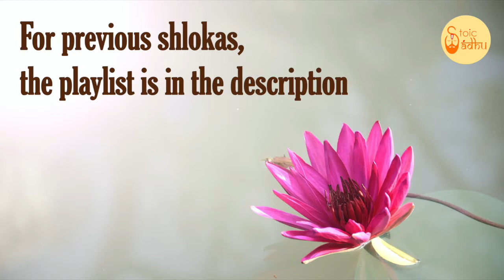Bhagavad Gita 9.28 | Gita Chapter 9 Shloka 28 | Gita Shloka 366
Bhagavad Gita (The song of God) is the most important Hindu text which provides a synthesis of the ideas of Hinduism. It talks about dharma, bhakti and the yogic ideas of moksha. It covers jnana, bhakti, karma, and Raja Yoga. In this video shloka 28 of the ninth chapter of Bhagavad Gita is been discussed.